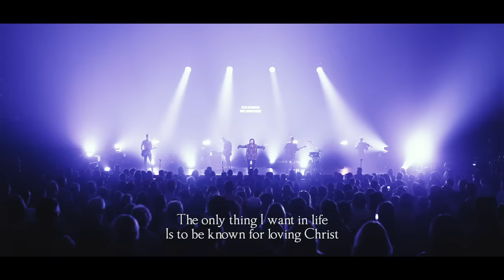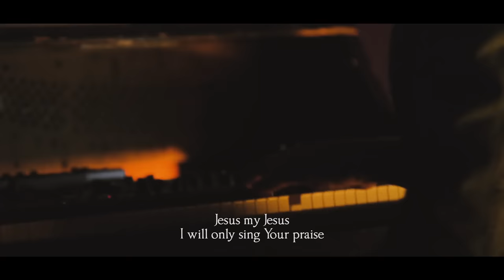Kari Jobe - The Cause Of Christ (Live)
Official Live Video for “The Cause Of Christ” by Kari Jobe

LYRICS
The only thing I want in life
Is to be known for loving Christ
To build His church, to love His bride
And make His name known far and wide

For this cause I live
For this cause I’d die
I surrender all
For the cause of Christ
All I once held dear
I will leave behind
For my joy is this
Oh, the cause of Christ

He is all my soul will prize
Regardless of the joy or trial
When agonizing questions rise
In Jesus all my hope abides

Jesus, my Jesus
For Your glory for Your name
Jesus, my Jesus
I will only sing Your praise

It is not fame that I desire
Nor stature in my brother’s eye
I pray it’s said about my life
That I lived more
To build Your name than mine

Music video by Kari Jobe performing The Cause Of Christ. (C) 2017 KAJE, LLC. under exclusive license to Sparrow Records